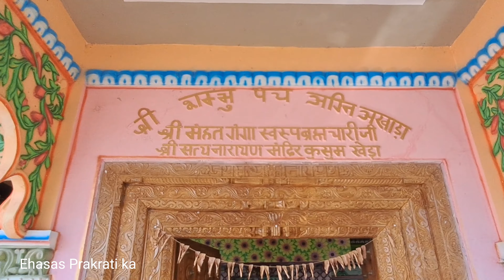श्री सत्यनारायण भगवान जी का मंदिर नर्मदा खण्ड में | Ehasas Prakrati ka.